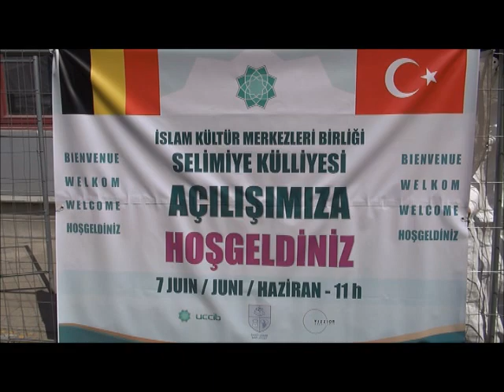Mosquée Selimiye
‘Inauguration le 07 juin 2015 de la mosquée Selimiye par une première et somputueuse récitation psalmodiée du Coran.’